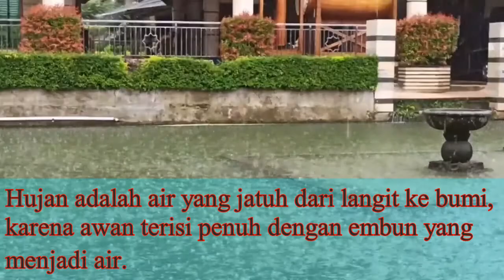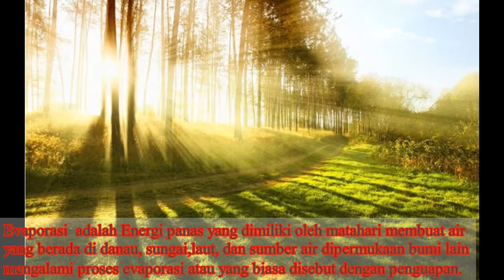cara mudah memahami hujan dan prosesnya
Hujan adalah peristiwa turunnya butir-butir air dari langit ke permukaan bumi akibat  terjadinya kondensasi.
Proses terjadinya hujan dimulai oleh air di laut meguap (EVAPORASI) karena sinar matahari. kemudian membentuk awan di udara (PRESIPITASI). Awan awan akan berkumpul menjadi satu. dan jika awan awan tersebut tidak mampu menampung uap air, maka akan jatuh sebagai hujan(KONDENSASI).

semoga bermanfaat